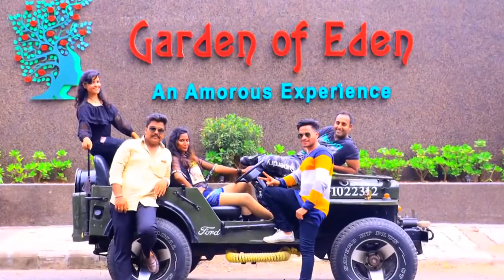Madarasi gana hd